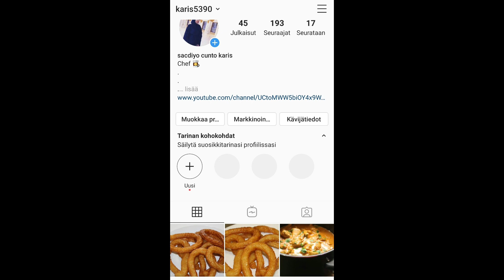Pita bread| sida loo sameeyo ceesh